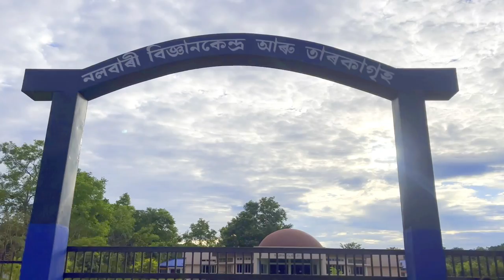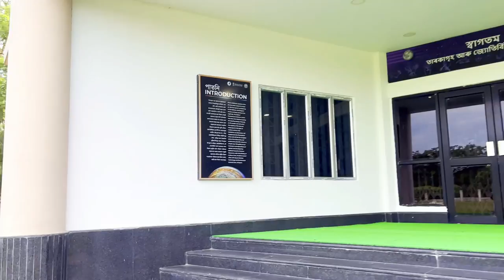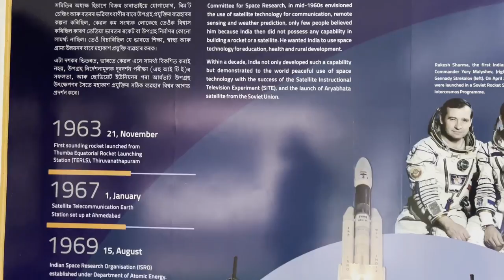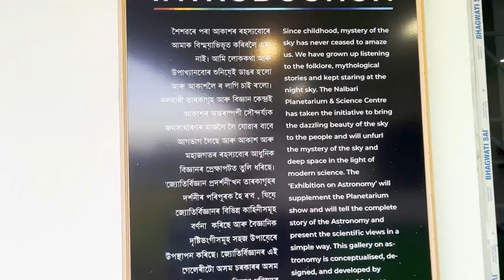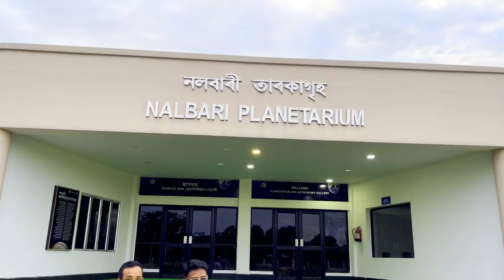Planetarium / Science Centre / Taraka Griha Nalbari Assam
Be in touch always:
Should you have any queries and suggestions, also building further relationship kindly feel free to write to BarmanS VloG and send your thoughts & ideas to

Dear friends,
if you really like the content, please keep supporting & loving us by way of liking our videos, do subscribe to the channel "BarmanS VloG", share a comment to let us know about our lacking and share our videos to your dear people. Love you all.